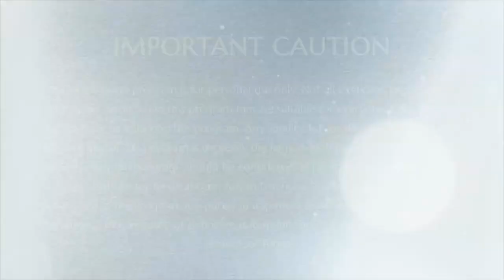尼希亚南达本相 排灯节庆典 Diwali Celebrations 阿迪凯拉萨（Adi Kailasa） 2006年10月21日